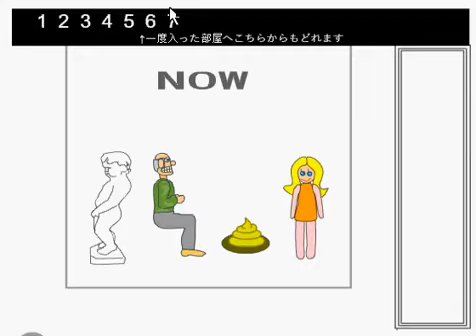Itagora 16 escape walkthrough-選べる！イタゴラ１6 -lutaru